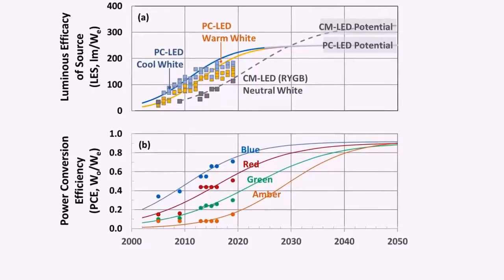植物の成長と健康を測定するマルチスペクトル3Dスキャナー